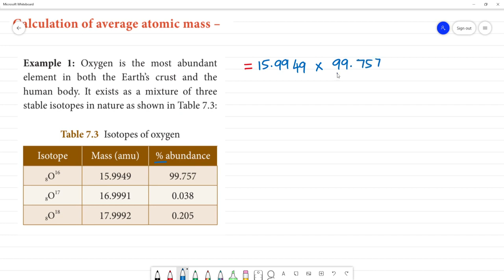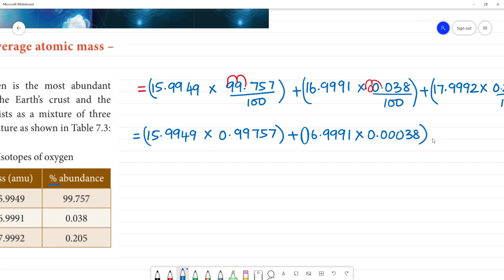Class 10 TN Science 7. Atoms and Molecules Calculation of average atomic mass –Example 1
Class 10
Science
TN 7. Atoms and Molecules
 Calculation of average atomic mass
Example 1: Oxygen is the most abundant element in both the Earth’s crust and the human body. It exists as a mixture of three stable isotopes in nature